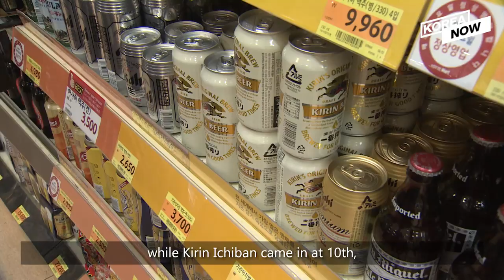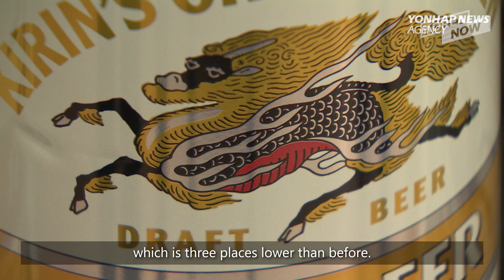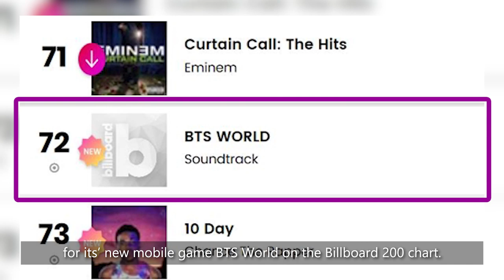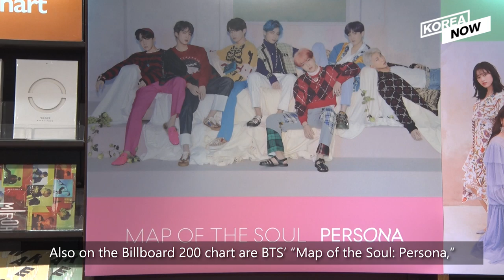Sales of Japanese beers drop /Ryu Hyun-jin's All-Star Game, 'BTS WORLD' OST on Billboard chart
1. Top diplomats of S. Korea, U.S. hold phone talks over Japan's export curbs, N.K. 00:19

2. Ryu Hyun-jin tosses 1 scoreless inning in All-Star Game start 01:34

3. “BTS WORLD“ OST LANDS ON BILLBOARD 200 CHART 02:27